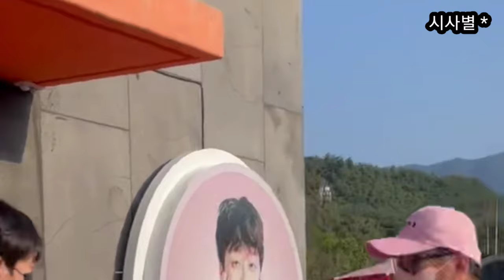이찬원, 찬스카페 옥상에서 팬미팅해요